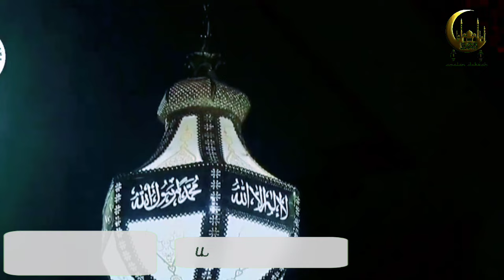Penyebab Diberikannya Pemimpin Yang Dzolim - Al Ustadz H. Ilham Humaidi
Penyebab Diberikannya Pemimpin Yang Dzolim.

“Sungguh Ampunan Allah SWT. Lebih Luas Ketimbang Dosa yang pernah Kita Perbuat.”

Semoga Istiqomah dalam Kebaikan😊🙏

ULUN MINTA RELA DUNIA AKHIRAT😊🙏
Repost @amalan.dakwah

Semoga Postingan dari Ulun Bermanfaat Bagi Diri Ulun Sendiri & Bermanfaat gasan Bubuhan Pian Berataan😊🙏 Amiin.

Mudahan Bubuhan Kita mendapat Syafaatnya Rasullullah ﷺ di Akhirat nanti. Amiin ya Allah

Karena:
Ilmu adalah cahaya atau pelita bagi manusia.
Al Ustadz H. Ilham Humaidi
 ۞اللهم صل على سيدنا محمد وعلى ال سيدنا محمد۞

جزاك الله خير
يالله بالتوفيق حتى نفيق ونلحق الفريق

Mudah-mudahan kita mendapat taufiq sehingga kita bisa di golongkan dengan orang-orang sholeh.
Amiin
Kalau Ada Yang Tasalah Dalam Pengeditan Ulun Banyak-Banyak
Minta Rela
Minta Halal
Minta Ridho
Dunia Akhirat 🙏
Dan Mohon Di Tagur
Terimakasih.

وَعَلَيْكُمْ السَّلاَمُ وَرَحْمَةُ اللهِ وَبَرَكَاتُهُ

Amalan Dakwah
Ustadz h. ilhamh umaidi
Ilhamhumaidi
Ustadz ilham humaidi
Guru ilham humaidi
amalan dakwah
amalan
dakwah
uhih
amalan dakwah uhih
ahmad hafi badali
muhammad amin badali
abah guru sekumpul
abah guru zuhdi
Mesjid arraudhah sekumpul
sekumpul
martapura
banjarmasin
banjar
banjarbaru
kota baru
habib umar bin hafidz
ulama banjar
majelis banjarmasin
guru udin samarinda
guru zuhdi
guru zuhdiannor
kalimantan selatan
pecinta abah guru sekumpul
guru sekumpul
pecinta guru zuhdi
haul abah guru sekumpul
haul guru sekumpul
berkat muhibbin
berkat abah guru
sekumpul martapura
islam
uas
uah
ustadz das'at latif
buya yahya
amalan uas
amalan uah
amalan buya yahya
amalan dasat latif